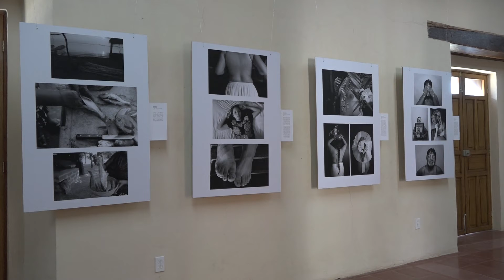BITE REESCRIBIENDO NOS EXPOSICIÓN FOTOGRÁFICA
Un grupo de 14 fotógrafas de Santo Domingo Tehuantepec, aperturaron a partir de este martes 21 de diciembre y hasta el 31 de diciembre, la exposición fotográfica denominada “Reescribiendonos”, un trabajo de mujeres, hecho por mujeres, que busca resaltar el contexto social a las que son expuestas este sector.